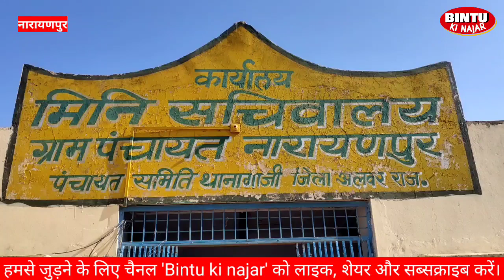अतिक्रमण भूमि का टीम ने किया मौका निरीक्षण